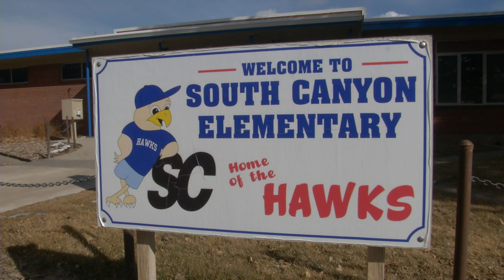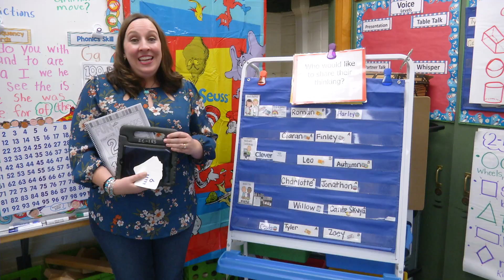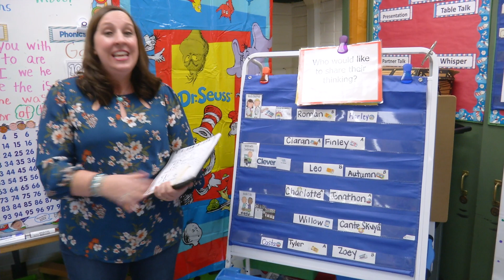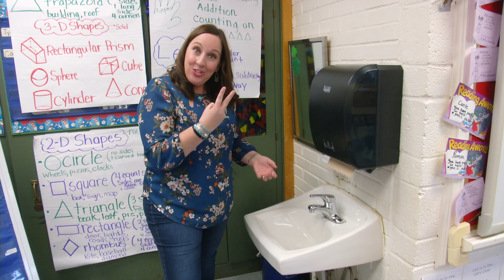Welcome to Kindergarten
Kindergarten teachers Paige Haukaas and Melissa Crouch welcome families and new students to South Canyon Elementary in Rapid City, SD. Tour the school and learn what to expect in kindergarten.